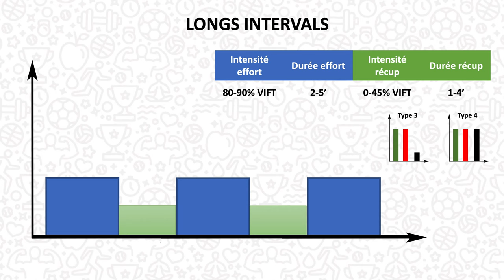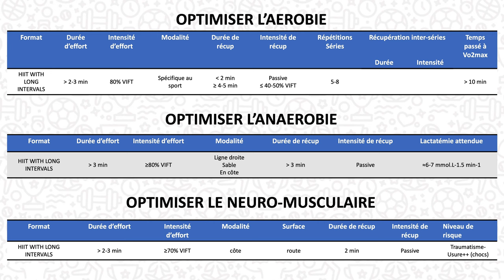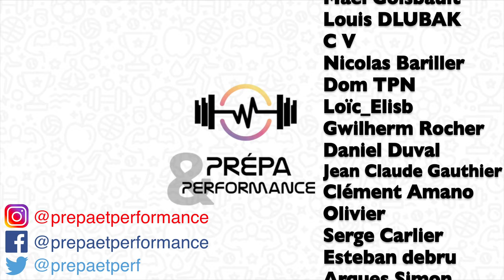LSDH #5 : Les intervalles longs! (Longs intervals, HIIT, Temps limite, temps d'atteinte du Vo2max)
📚Science and application of High-Intensity Interval Training
📚Format Kindle

Cette vidéo fait partie de "La Semaine Du HIIT", une semaine dédiée au travail d'endurance en vue de la prochaine saison sportive. Dans celle-ci, nous décrivons les intervalles longs (longs intervals). Cette méthode sera à faire évoluer avec les 12 variables du HIIT, pour atteindre les cibles et donc les 3 systèmes physiologiques.

SOMMAIRE :
00:00 - Introduction
00:23 - Les paramètres
00:55 - Exemples
01:26 - Intérêts
02:16 - Conclusion
02:24 - Générique

REFERENCES
- "Science and application of High Intensity Interval Training, Solutions to the programming puzzle", Buchheit & Laursen, 2021.